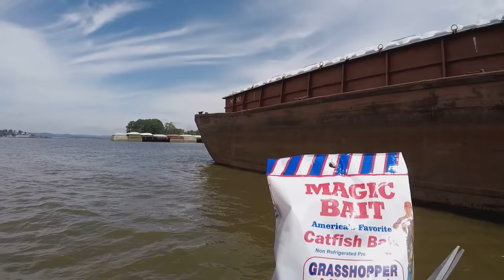A Simple Way To Catch Catfish With Magic Bait From Walmart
How to rig, setup, and fish with magic bait for catfish! Catfish fishing tips, techniques, setup, rigs, secrets, hacks, bait, beginner friendly and much more! I hope you enjoy this catfishing video!

RICHARD GENE THE FISHING MACHINE SHIRTS, HATS & MORE!

WHAT I USE FOR FILMING & EDITING
Main Camera
Second Camera
Chest Mount
Accessory Kit
Editing Software

1 JOHN 5: 12
Whoever has the Son has life; whoever does
not have God's Son does not have life.